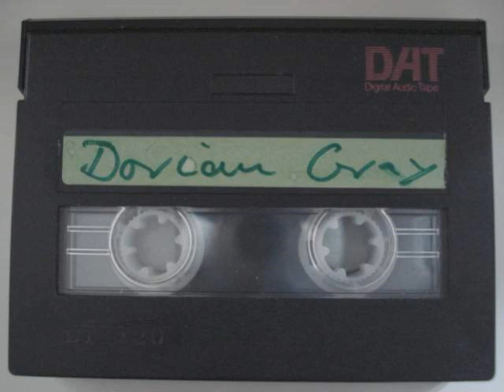Dorian Gray Frankfurt, Torsten Fenslau, 08.05.1993 (Tape 2) (HQ DAT Recording)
Torsten Fenslau live aus dem großen Club im Dorian Gray, ©